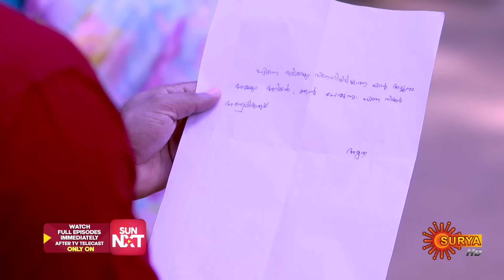Kanalpoovu - Highlights of the day | 26 Jan 2024 | Surya TV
Watch the Highlights of the Malayalam Serial Kanalpoovu that airs on Surya TV.